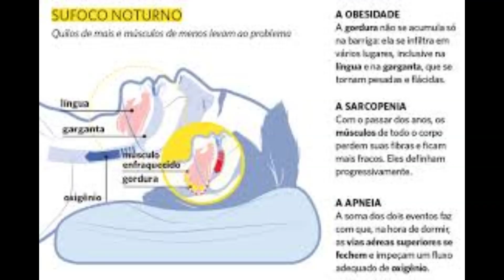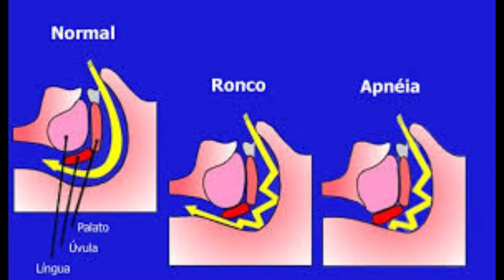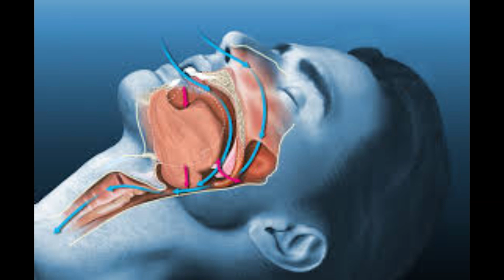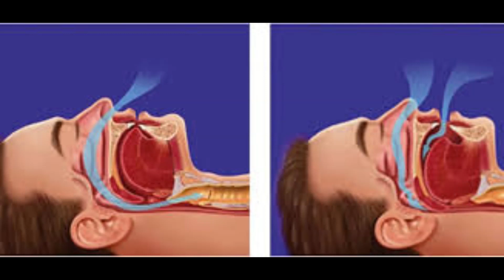Apneia noturna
Caminhada Rápida: média de 55% a 60% da FCM. Ou seja, 102 a 111 bpm
Trote: média de 65% a 70% da FCM. Ou seja, 120 a 129 bpm
Corrida leve: média de 75% a 80% da FCM. Ou seja, 139 a 148 bpm
Corrida moderada: média de 85% a 90% da FCM. Ou seja, 157 a 166 bpm
Corrida intensa: acima de 95% da FCM. Ou seja, 175 bpm

PixelWorksStudio